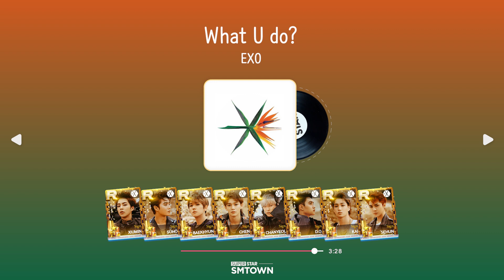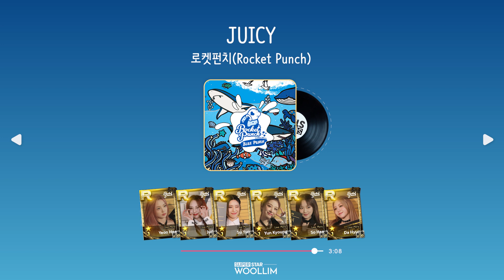[SS] 너 어디로 휴가 간다고? 슈퍼스타 섬? 여름청량재질 𝙋𝙡𝙖𝙮𝙡𝙞𝙨𝙩 ❤️🎵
내 마음에 청량 한 스푼 넣고 나면 그게 여름이지
이번 휴가는 슈퍼스타 섬으로 떠나자!
ㄴ다음 플리는?
Inject some coolness into my heart, this is what I call summer!
Let's leave for the SuperStar island this vacation!
Which playlist should we bring next time?!

✔ 해당 플레이리스트의 광고는 유튜브 정책에 의해 자동으로 삽입된 광고입니다.
✔ SuperStar채널은 본 플레이리스트를 통해 수익을 창출하지 않으며

✔ The ads from the video are inserted by YouTube based on its policy.